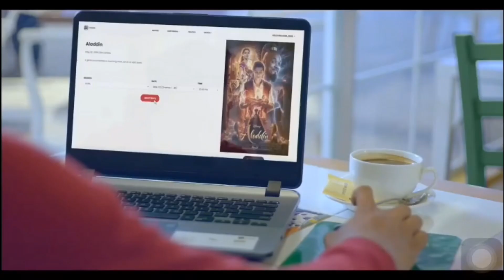TOP 3 Highlights of the week V.2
BASKETBOLEROS